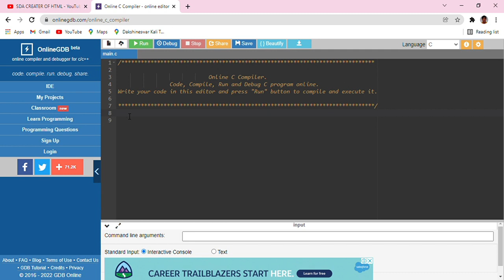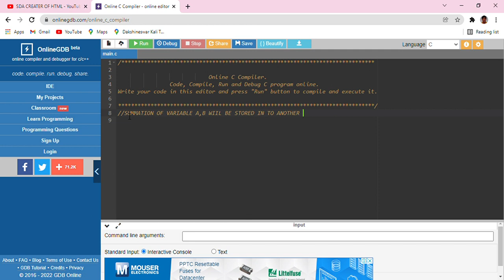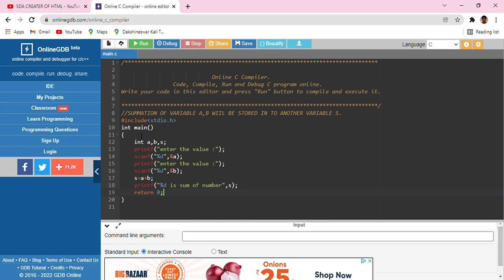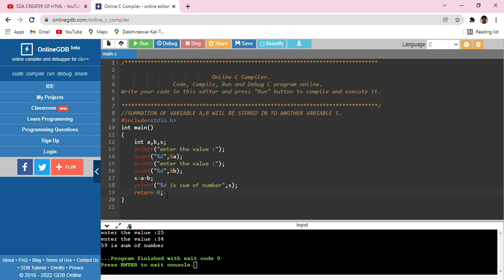Basic Of C Program